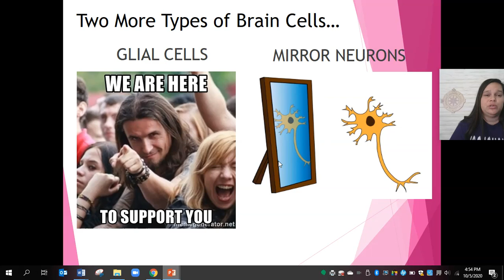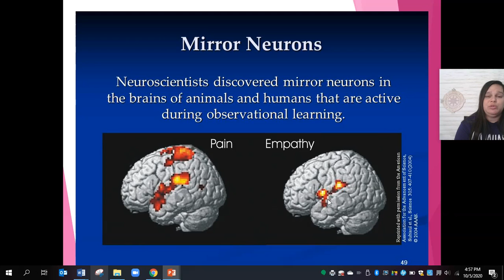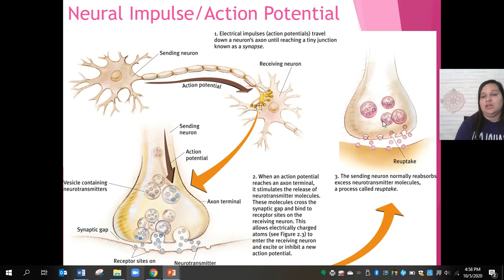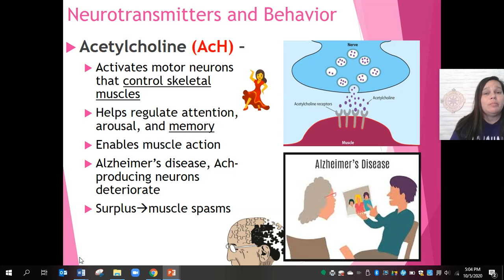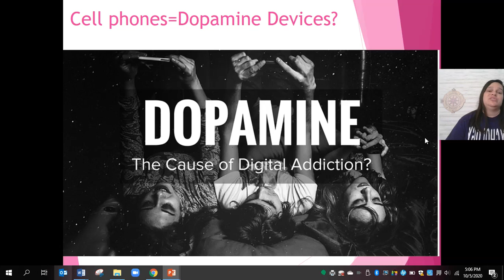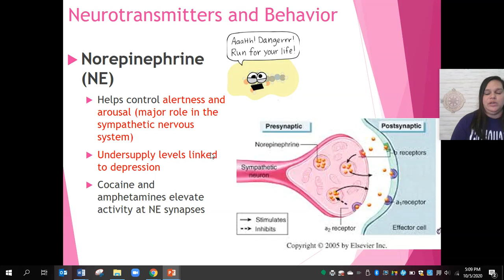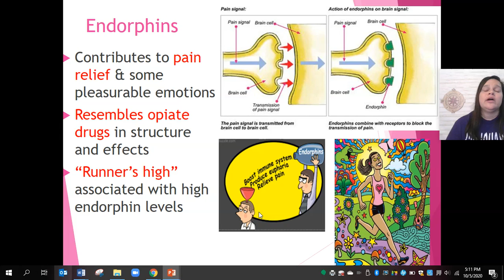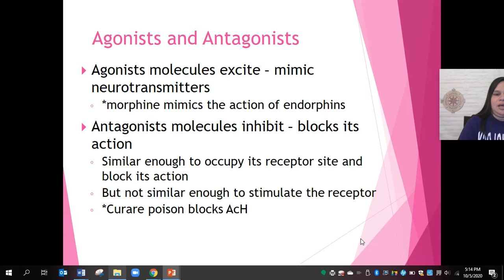2-3 Flipped Notes--Neurotransmitters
Neurotransmitters